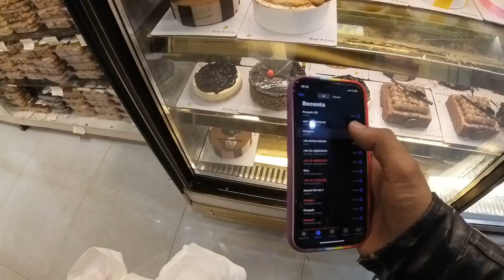पूरी scrambler बनादि | Hunter 350 Seat Modification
SCRAMBLER BNA DI | Hunter 350 Seat Modification| Hunter 350 Modification | Scrambler Hunter 350

hello, my YouTube family today i am installing SCRAMBLER SEAT COVER in hunter 350 royal enfield. See in the video how it’s gonna look when it’s done.In terms of comfort the cover fits best .Looking very unique ,so now I can say my ROYAL ENFIELD HUNTER 350 has been modified TO SCRAMBLER BIKE.

THE OVERALL PRODUCT COST :INR400/-
ADRESS: LUCKY SEAT POINT
                NEW SEELAMPUR,BHIRAMPURI
                POLICE CHOWKI DELHI 110053 .

your query's

Hunter 350
Hunter 350 seat
Modified hunter 350
hunter 350 modified
Hunter 350 modification
Hunter 350 accessories
How to modify hunter 350
Royal Enfield hunter 350 modified
Hunter 350 Royal Enfield modified
Hunter 350 seat modification
Hunter 350 modified seat
Hunter 350 seat height
Hunter 350 seat change
Hunter 350 seat cover
Hunter 350 touring seat
Hunter 350 custom seat
Hunter 350 seat comfort
Hunter 350 seat open
Hunter 350 modification aftermarket
Scrambler look bike
Hunter 350 scrambler look
Bike modified scrambler look
Royal Enfield hunter 350
Royal Enfield hunter 350 seat modification